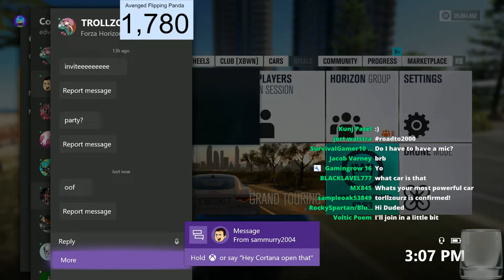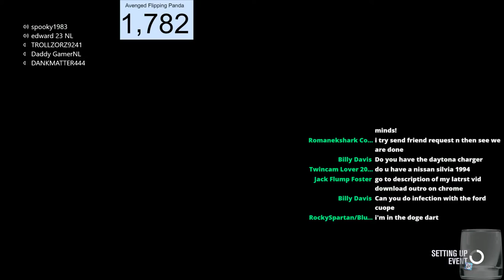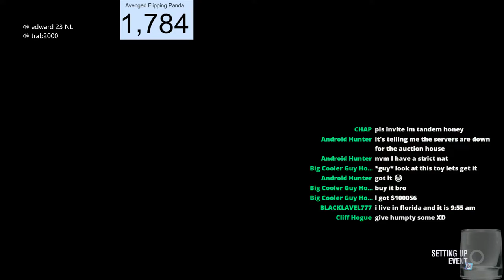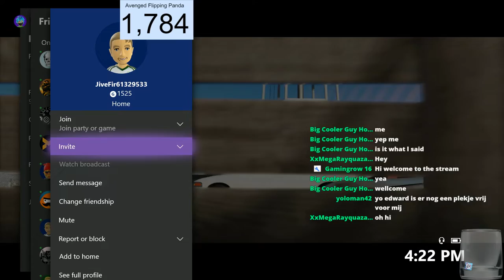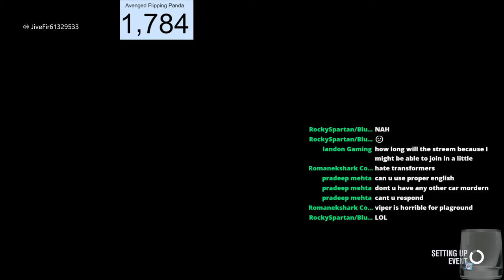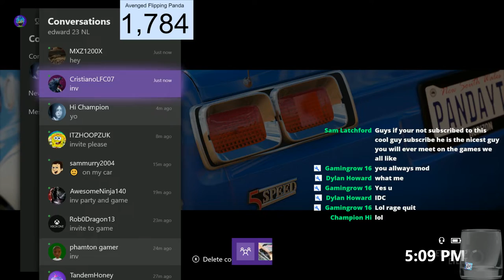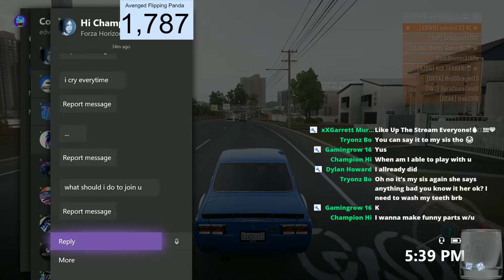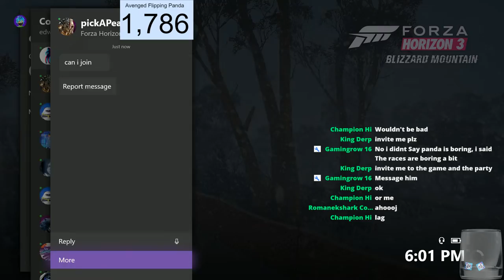Forza horizon 3 multiplayer with subscribers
WANT TO JOIN THE GAME MY GAMERTAG IS  edward 23 NL

YOUTUBE FRIENDS